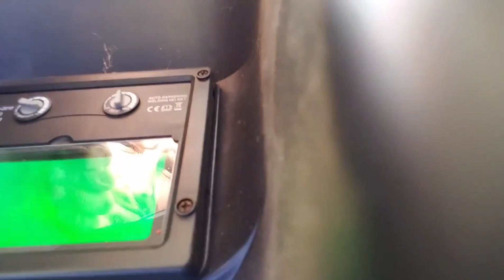what now.. fix my owen stuff trailer damaged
doing my owen repairs on my utility trailer.  welding on my fender.